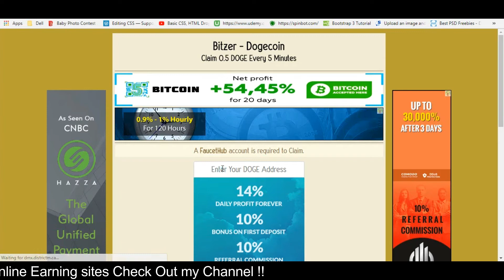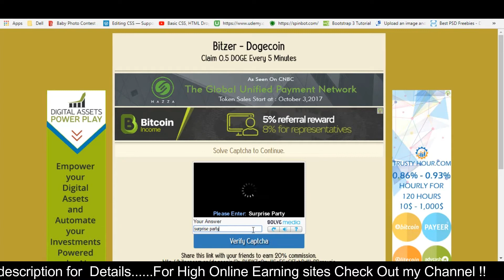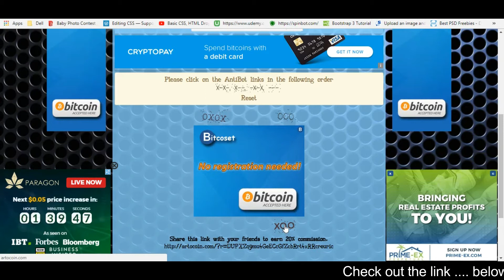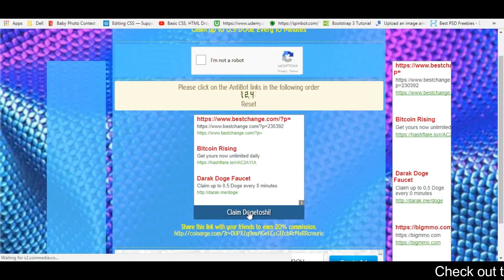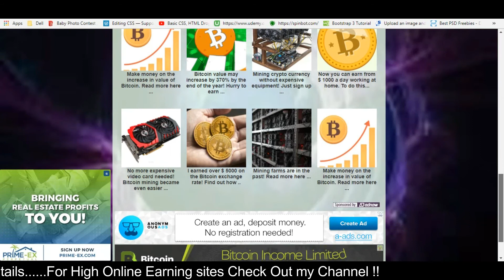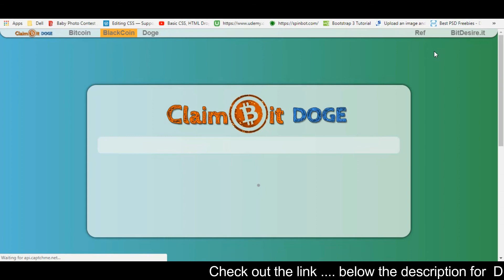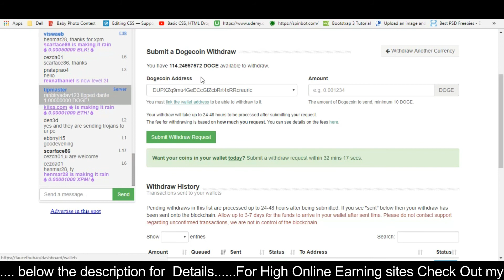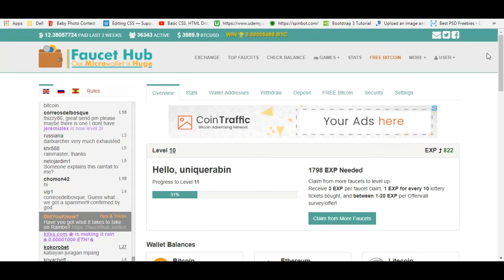Free High Earning Doge Coins With Payment Proof !!!